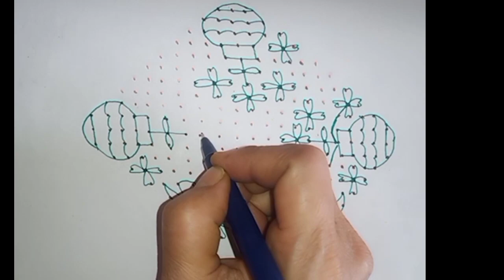21*3*3dots Beautiful flowers Rangoli | latest rangoli kolam design | Big rangoli kolam | Arts